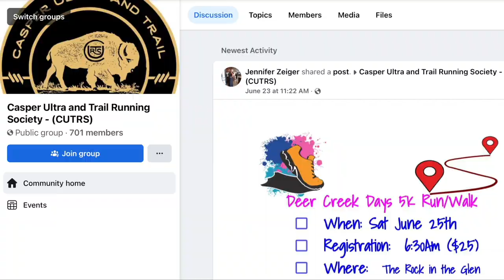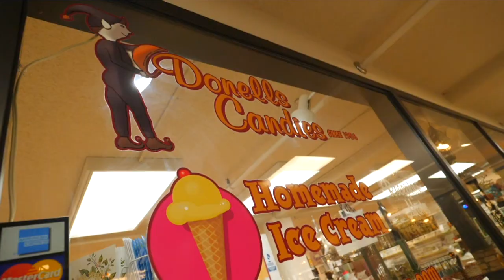Things You Need to Investigate Before Moving to Casper, WY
Relocating to Casper, Wyoming can be a great opportunity for those who are looking for a change of pace and a lower cost of living. However, before making the move, it's important to do your research to make sure it's a good fit for you. Casper has a low cost of living compared to other parts of the country, with housing being 16% cheaper and utilities being 13% less expensive. The job market in Casper is diverse with industries such as healthcare, energy, and education, and is projected to add 40,000 jobs over the next 10 years. When it comes to housing, there are various options available, including apartments, houses, and townhomes, and it's important to research and find one that fits your budget. Schools in Casper and Natrona County offer a range of education options, including public schools, private schools, and higher education institutions, and the healthcare system in Casper has a number of hospitals, clinics, and medical facilities. However, healthcare costs in Casper and Wyoming in general are higher than the national average.